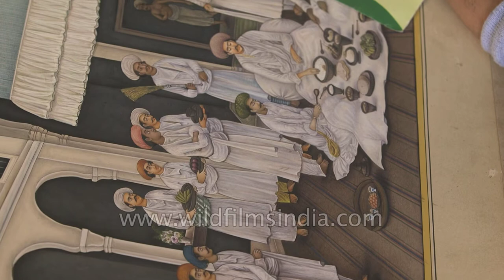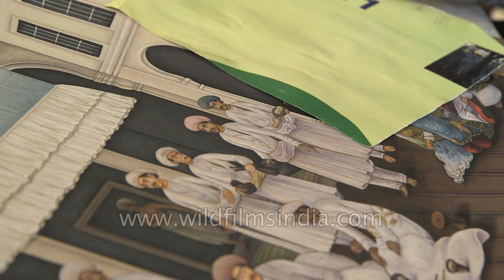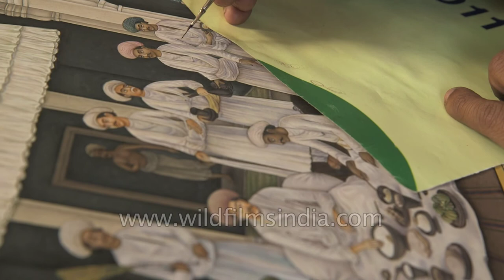Rajasthani artist makes miniature painting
The art of Miniature painting was introduced to the land of India by the Mughals, who brought the much-revealed art form from Persia. In the sixteenth century, the Mughal ruler Humayun brought artists from Persia, who specialized in miniature painting. The succeeding Mughal Emperor, Akbar built an atelier for them to promote the rich art form. These artists, on their part, trained Indian artists who produced paintings in a new distinctive style, inspired by the royal and romantic lives of the Mughals. The particular miniature produced by Indian artists in their own style is known as Rajput or Rajasthani miniature. During this time, several schools of painting evolved, such as Mewar (Udaipur), Bundi, Kotah, Marwar (Jodhpur), Bikaner, Jaipur, and Kishangarh.

These paintings are done with utmost care and in minute details, with strong lines and bold colours set in harmonious patterns. The miniature artists use paper, ivory panels, wooden tablets, leather, marble, cloth and walls for their paintings. Indian artists employed multiple perspectives unlike their European counterparts in their paintings. The colours are made from minerals and vegetables, precious stones, as well as pure silver and gold. The preparing and mixing of colour is an elaborate process. It takes weeks, sometimes months, to get the desired results. The brushes are required to be very fine, and to get high-quality results, brushes even to this very day are made from hair of squirrels. Traditionally, the paintings are aristocratic, individualistic and strong in portraiture, where the plush court scenes and hunting expedition of royalty are depicted. Flowers and animals are also the recurrent images in the paintings.